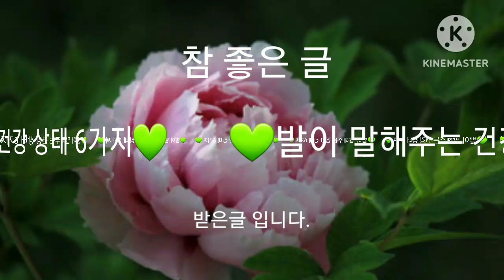💚발이 말해주는 건강 상태 6가지💚